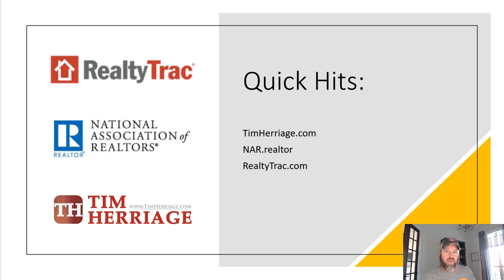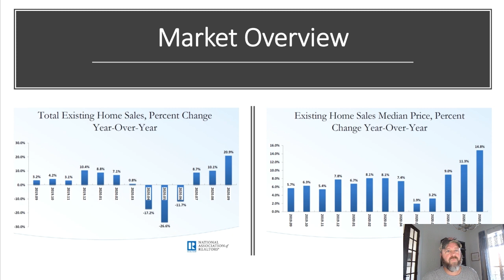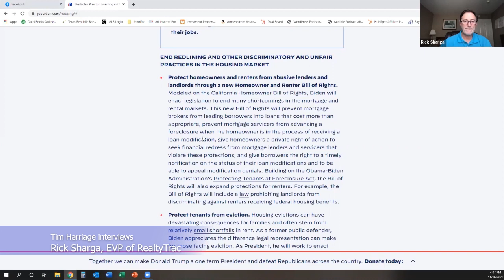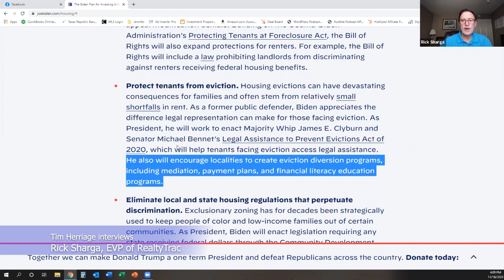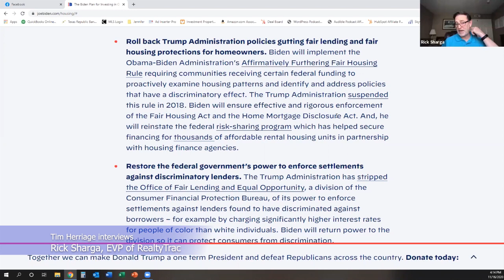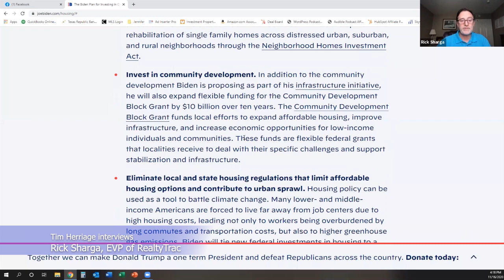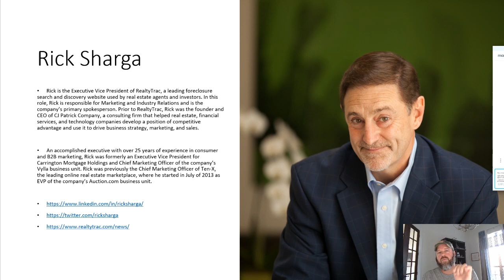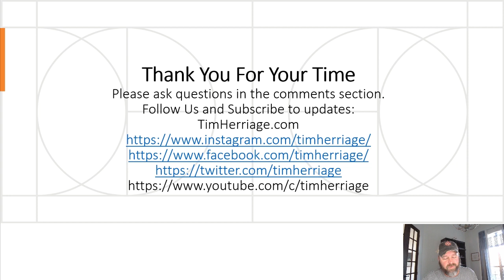Foreclosures, Biden/Harris Housing Policy, and Market Overview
The real estate market continues it's upward momentum in prices and downward momentum in supply.  Inventory levels are reaching uncomfortable lows while demand continues to surge.  Year over year increases are being seen in prices, while certain price bands have been eradicated.  To help make sense of it all, Tim Herriage invited Rick Sharga to a Zoom call.

Tim talks with his good friend Rick Sharga, Executive Vice President of RealtyTrac. They discuss the current market conditions that have resulted from the pandemic and the recession that followed, particularly how this recession is atypical and can’t necessarily be treated like previous ones. Rick talks about his outlook on the foreclosure environment and why data shows that there are not really as many people in serious delinquency as is being reported. They also talk about housing prices and walk through the presumptive President-Elect and Vice President-Elect’s proposed policies regarding the housing industry. This is a very informative session that you will want to be sure to tune in for!

Foreclosures
   o Delinquency rates
            They are the highest they have been since 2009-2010
        However, all of the homeowners who are taking advantage of the governmental forbearance program are included in this number
        As soon as they set up a payment plan with their lender, they are removed from this list
o Equity
      70% of homeowners have more than 20% equity in their homes
      So they have a much higher likelihood of selling their homes than                                                                 foreclosing
      This depends on demographics, demand, and interest rates

Pricing bands
o Sub-$250k homes are in higher demand now than ever before
o There is a dichotomy in the workforce but both white-collar and blue-collar workers are looking to buy in this price range
o The lower-middle class has essentially been neutralized in the homebuying process
      Entry and 2nd tier move-up properties are not available
o The housing industry crisis is really and affordability crisis

Presumptive President-Elect and Vice President-Elect’s policies
o $15,000 tax credit for first-time homebuyers
      A solution in search of a problem
      This will increase demand and drive home prices even higher
      Since this can be used as a down payment, we will likely see less-qualified borrowers who are more prone to foreclosure in the future
      More fees will be tacked on to Fannie Mae and Freddie Mac so the burden will be placed on the average homeowner to pay for this tax credit
o Homeowners Bill of Rights
      Modeled after California’s
      Manifests as punitive
      Few people need this
      Missing a key component: protecting landlords
               • 85% of landlords own 2 units or fewer
o Discriminatory practices for conventional lending
      Doesn’t really affect hard money loans
      Could be helpful in low-income neighborhoods
o Housing benefits to first responders, essential workers
      Key: in persistently underserved communities
      Provides loans to fix up the properties
o Public credit reporting agency
o Constructing affordable housing
      Will likely only help big developers

Office space/Industrial space boom
o Industrial – finding holes in markets, cloud computing
o Commercial – short-term pain for long-term progress
o Hotels – currently at about 39% occupancy, will take a while to get them back on their feet
o Retail – was already struggling, more bankruptcies, spaces could be repurposed
o Office space – more people are working from home, but they also need more space per worker in-office

Predictions/Outlook for 2021
o Depends on how soon we can get the virus under control and how the economy responds